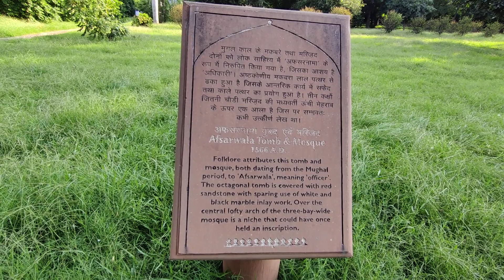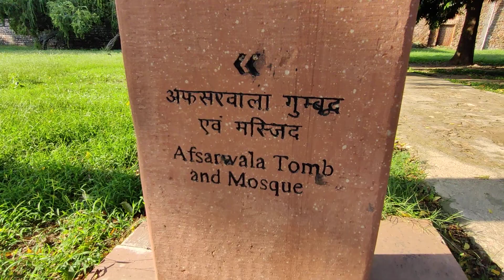Isa Khan ka Makbara, Garden